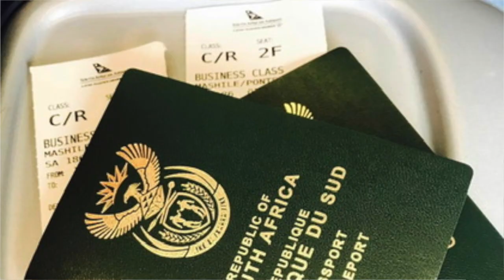We've been married for 10years | Our LOVE story | Millicent and Pontsho Mashile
Hey Fam,

I had a beautiful anniversary on the 8th of August 2020, celebrating 10years of marriage. a few days later me and my husband sat down to discuss and answer some of the most popular questions that we get.